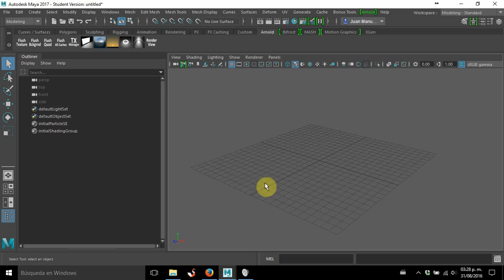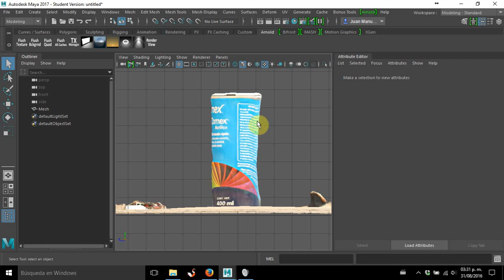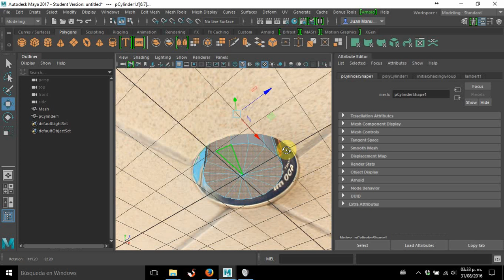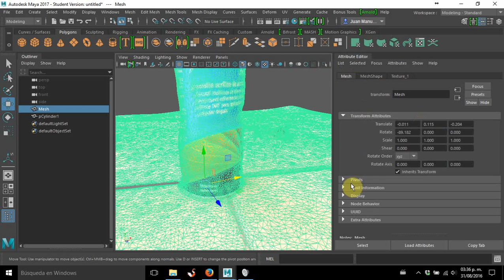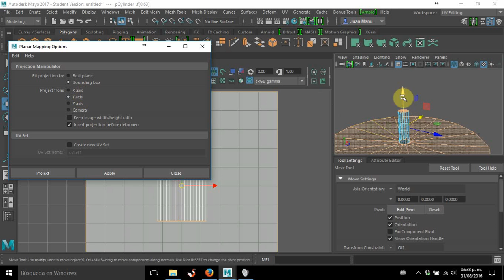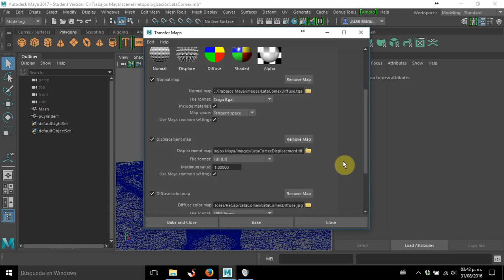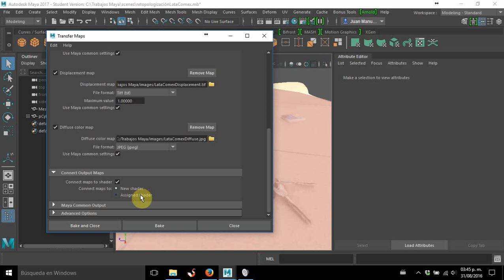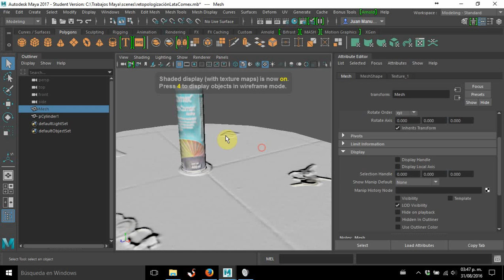transferenciaRetopologia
Retopología básica y transferencia de texturas entre geometría compleja a sencílla